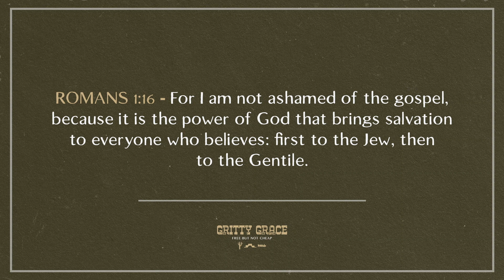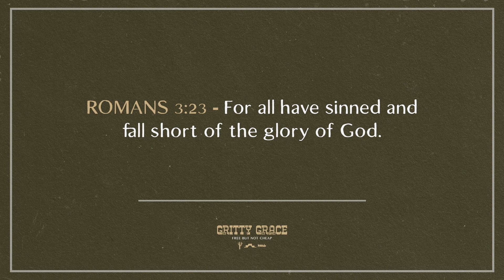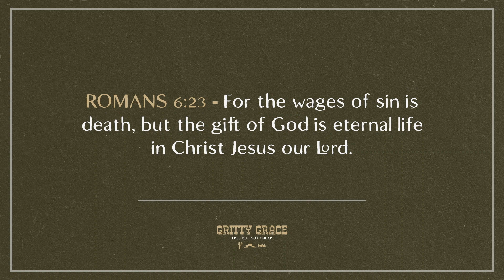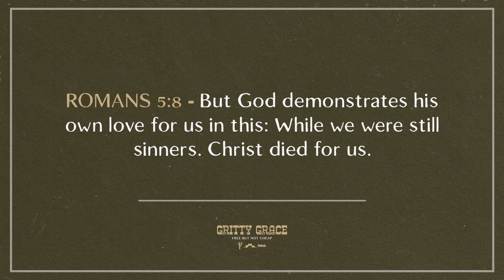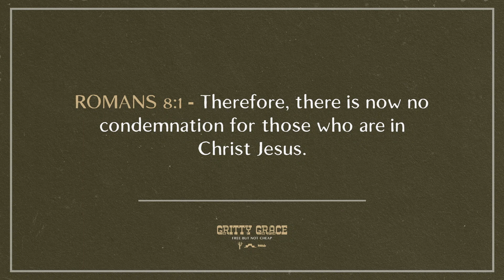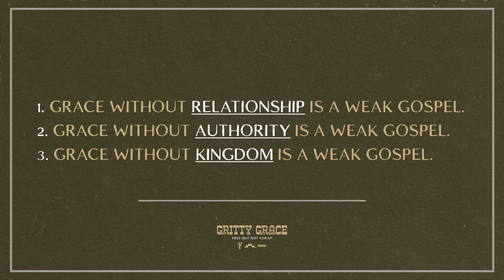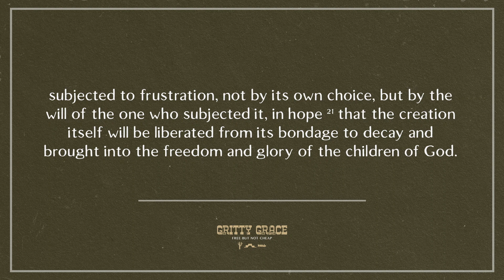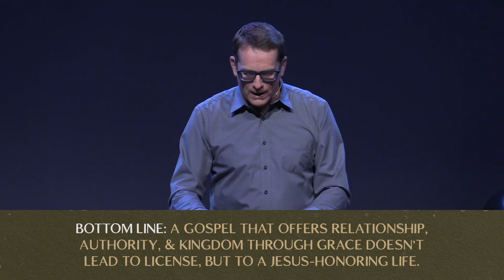Solving the Tension between Grace and Works - Gritty Grace (Week 3)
Originally recorded on January 22nd, 2023